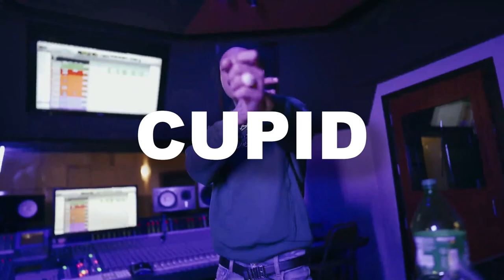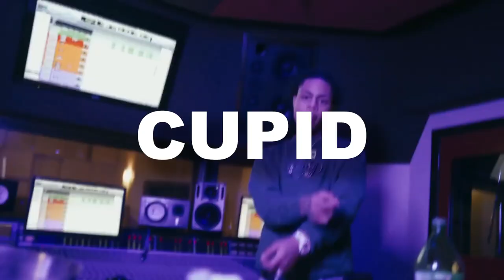[FREE] Kay Flock x Sha Ek x NY Drill Sample Type Beat - "Cupid"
Kay Flock x Sha Ek x NY Drill Sample Type Beat - "Cupid" | NY Drill Type Beat  (prod. Gxbriel)